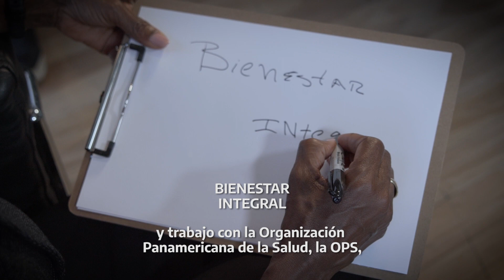Salud mental en todas las políticas - Claudina Cayetano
🗣️ Claudina Cayetano, Asesora en salud mental de la OPS, eligió las palabras “bienestar” e “integral” para describir la importancia que tiene para ella la cumbre.

📌 La V Cumbre de Salud Mental se realizó en Argentina con el objetivo profundizar intervenciones de salud mental comunitaria en todas las políticas, incluir los servicios de salud mental y apoyo psicosocial en los mandatos y los presupuestos nacionales, desarrollar acciones que se enfoquen en el rol clave de los determinantes sociales de la salud mental y fortalecer las medidas que promuevan el acceso al sistema de salud en el marco del proceso de transformación del modelo manicomial hacia uno de base comunitaria.

📌 El lema de este año fue “La salud mental en todas las políticas”, que implica poner a dialogar a las diferentes áreas del Estado, y también de la sociedad civil, con el objetivo de consensuar y diseñar políticas públicas que den respuestas a las múltiples y complejas necesidades de la población en materia de salud mental, siempre desde el paradigma de la salud mental comunitaria y entendiendo que la salud mental es un tema de todos y todas.

Más información: 5ta Cumbre Mundial de Salud Mental - Argentina 2023